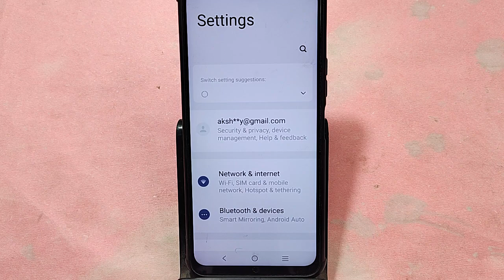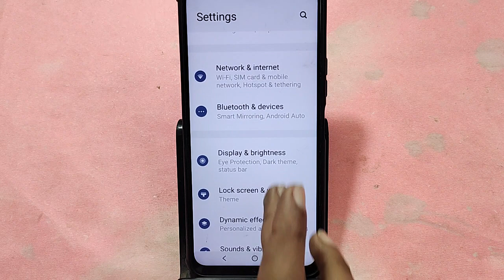overheating phone solution IQOO Z9 5G, How to fix Hanging problem in IQOO Z9 5G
Best powerful CPU under 10k

60-Inch Tripod with Bag

7 Socket 6A Extension Board

multiplug Extension